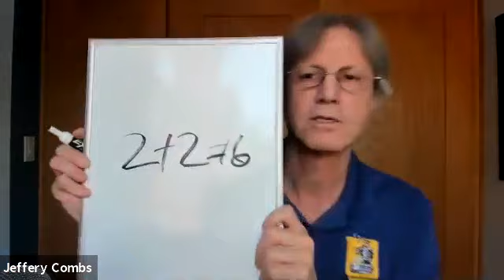#5 of 20 Next Level of You "Must Know People"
Jeffery Combs is President/CEO at Golden Mastermind Seminars, Inc. is one of the top business coaches.

As a coach, Jeffery is skilled at assisting his clients to understand a cause that creates an effect. He shows his clients how to separate the events that shape their feelings.

Follow and Find all his local events on Facebook:
Jeffery Combs Official Fan Page